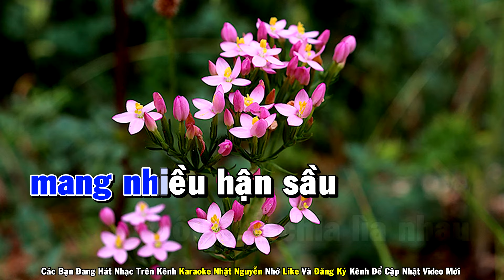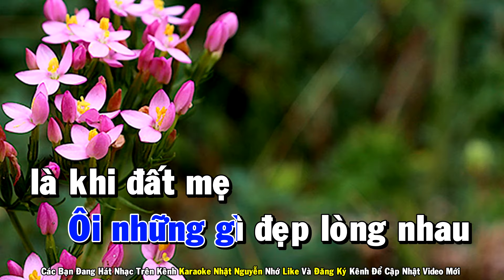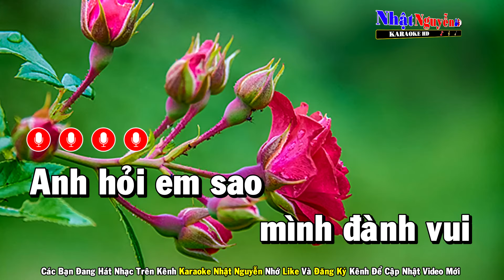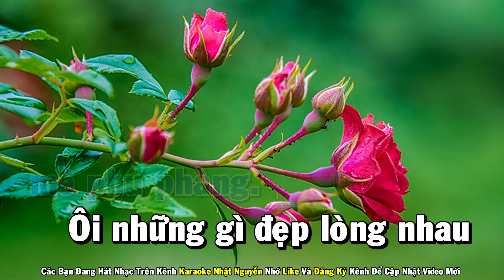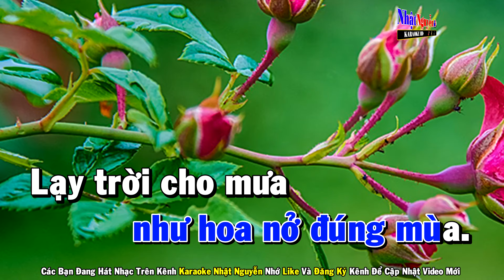Hỏi Anh Hỏi Em Karaoke Tone Nam Nhạc Sống - Phối Mới Dễ Hát - Nhật Nguyễn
❖ Chân Thành Cảm Ơn Cả Nhà.